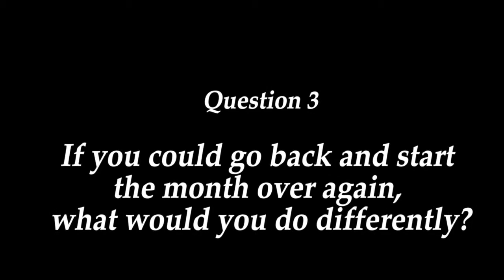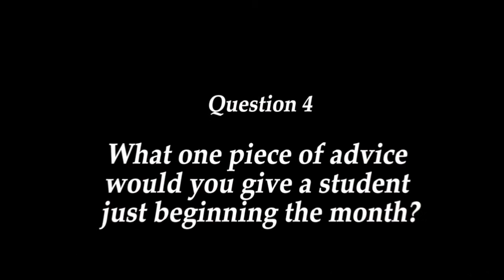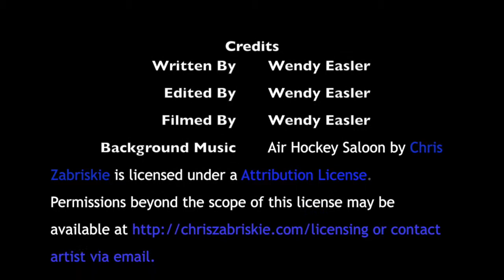Reflection Video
My SLE Reflection Video created for SLE: Strategies for Learner Engagement at Full Sail University.